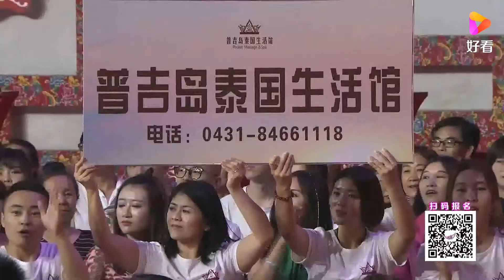小伙喜欢小圆脸，公布心动姑娘后，姑娘 没治了｜全城热恋